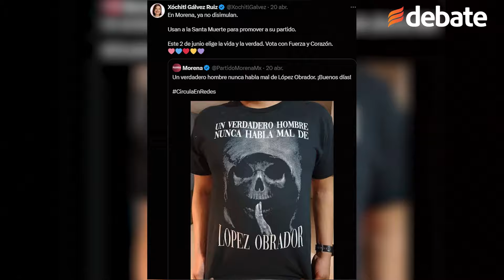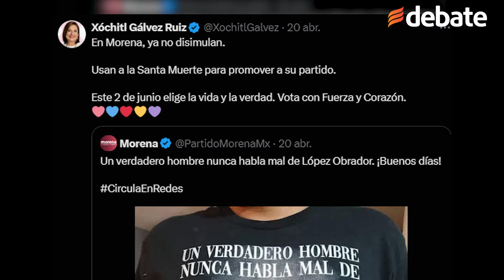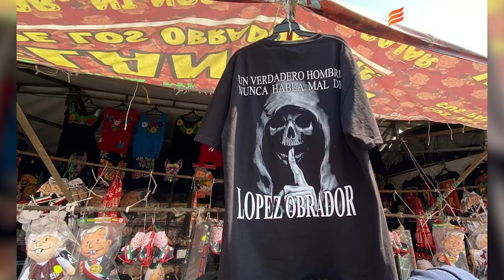La oposición no le entiende al humor de los ´chavos´; Crean polémica de Morena y la Santa Muerte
Una imagen de la santa muerte compartida por Morena causó la indignación de la oposición mientras que los jóvenes explicaron que se trata de un meme.